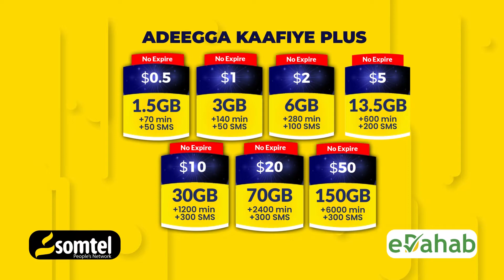TOOS Wararkii Ugu Dambeeyay Soomaaliya iyo Caalamka ee Hiiraanweyn 1-10-2023